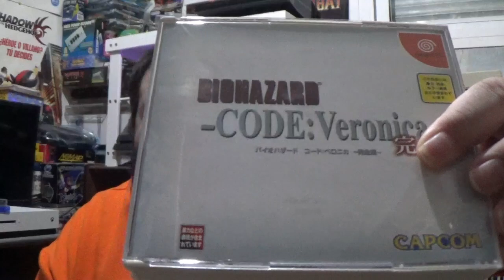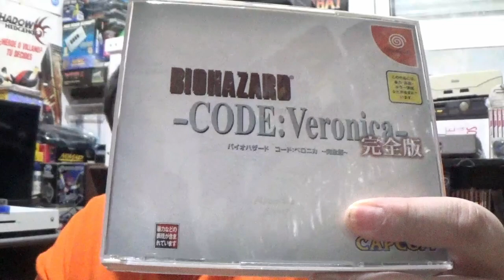Como recargar las pilas - Los consejos del viejo RACCAR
El viejo RACCAR vuelve a sentarnos en sus rodillas para contarnos valiosos consejos de vida. Esta vez nos habla de como conseguir reconciliarnos con nosotros mismos y conseguir hacernos disfrutar de nuevo con algo a lo que ya habíamos perdido la fe.